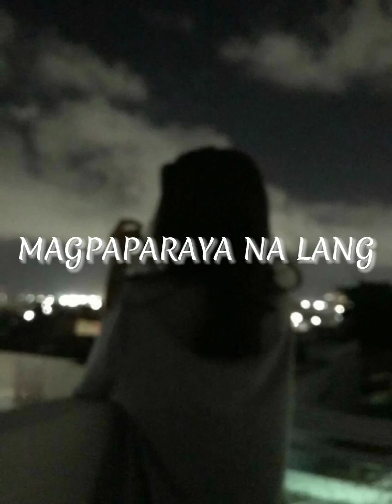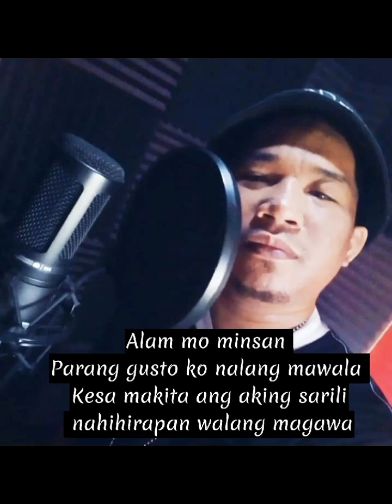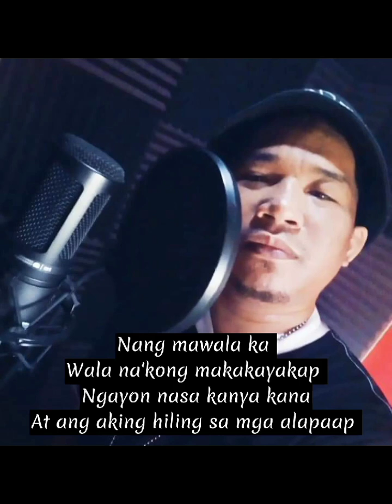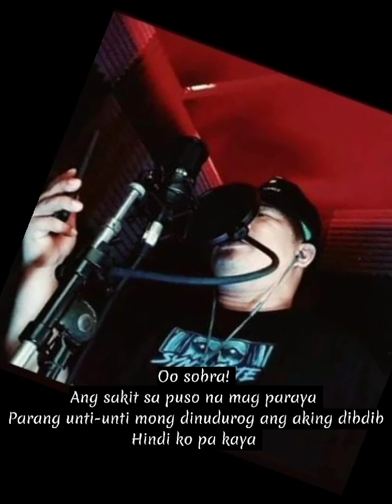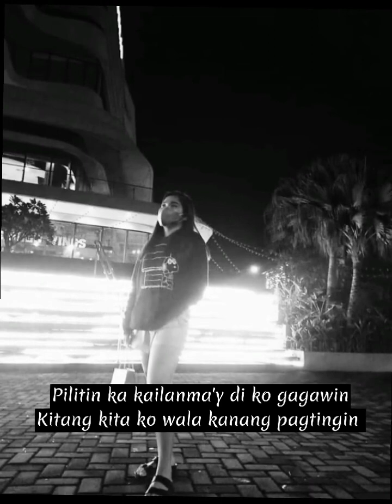MAGPAPARAYA NA by Camille Estacio ft. Vancel 2023 MUSICph